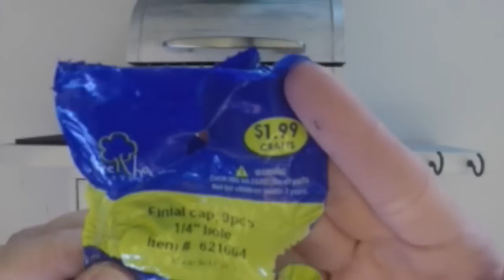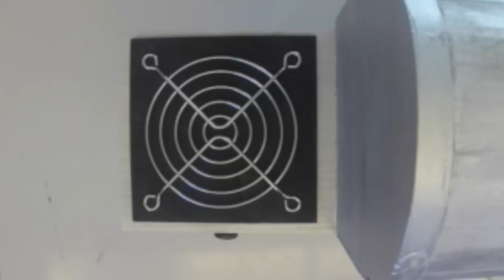DIY Grill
How to make American Girl Doll Grill. This doll craft is super easy and a lot of fun to make. We love how our doll grill looks. We hope you enjoy our doll crafts!